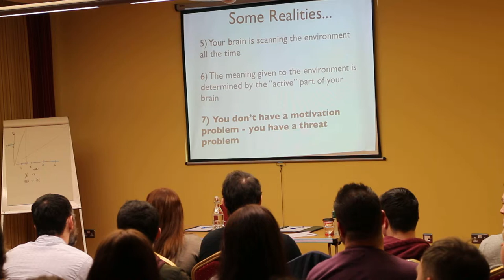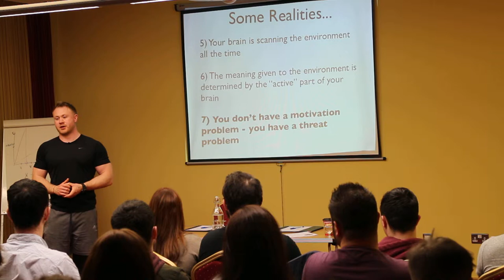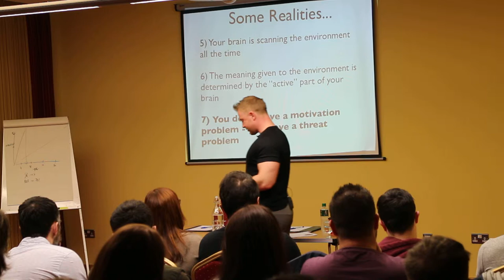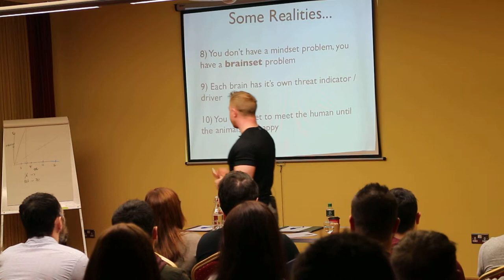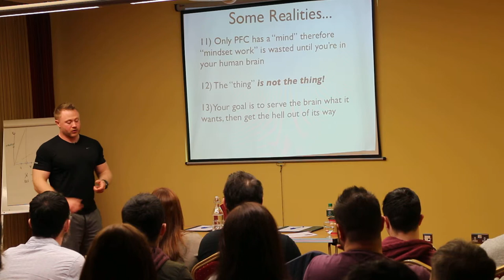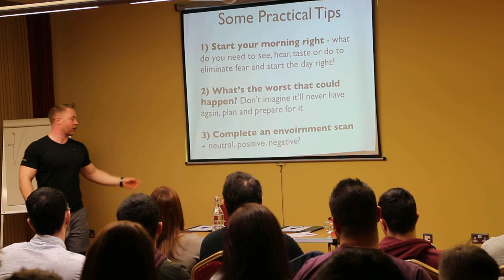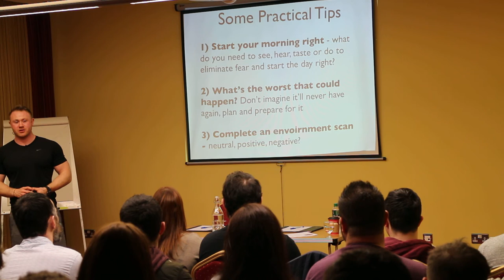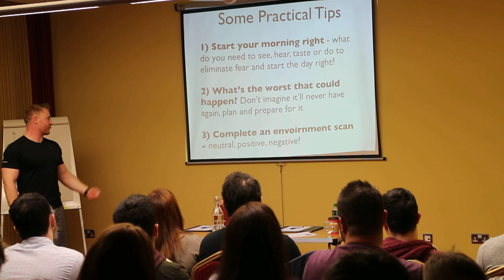Why Your Brain Hates You and Wants You To Fail pt4